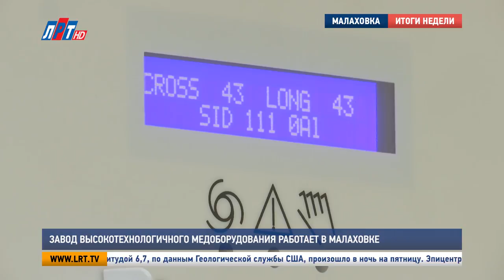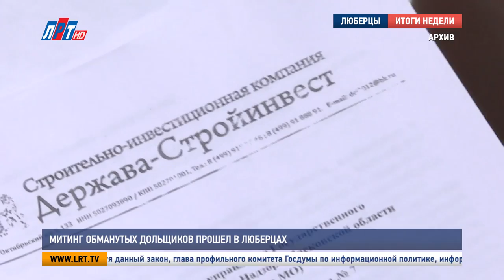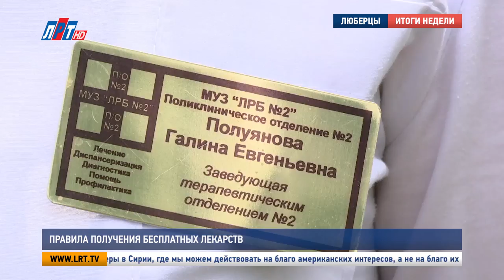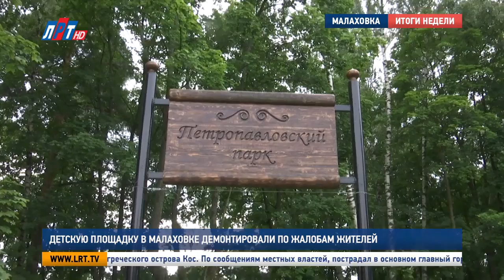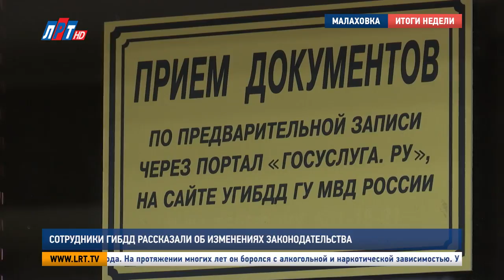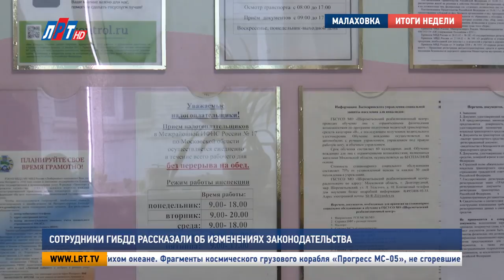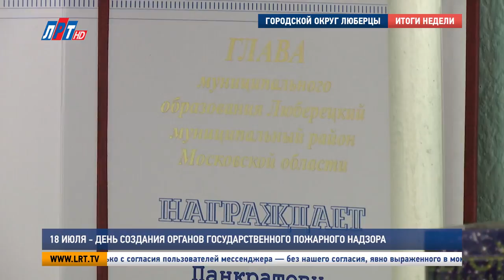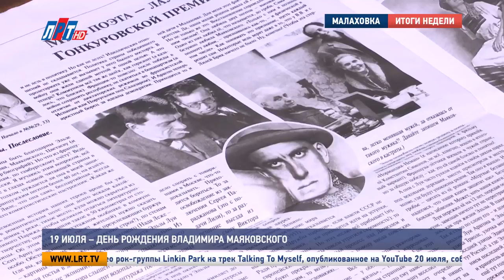Итоги недели от 22 июля 2017 года